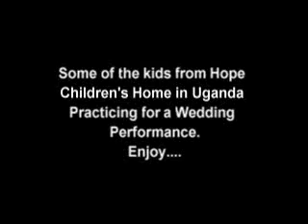Ugandan kids practicing for a wedding performance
Take a peek at some of the very talented kids at Hope Children's Home in Uganda practicing for a wedding performance.